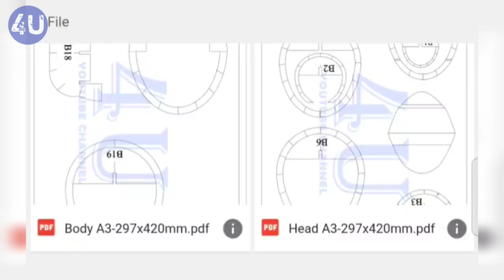Part 2 How to make rc airplane using wood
download document part 2